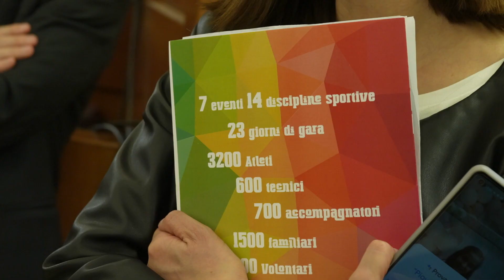Conferenza Stampa Play The Games 2024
Conferenza stampa di presentazione dei Play the Games Special Olympics Italia 2024, moderata dal Direttore di Rai Sport Iacopo Volpi.

I Play the Games, giunti alla VI° edizione, rappresentano un unico grande appuntamento con lo sport inclusivo e multidisciplinare. Strutturati in più appuntamenti e dislocati in diverse regioni, assumono a tutti gli effetti il valore dei Giochi Nazionali Estivi. 14 discipline sportive, 23 giorni di gare e 7 grandi eventi: sono questi i numeri che contraddistinguono questa lunga rassegna.